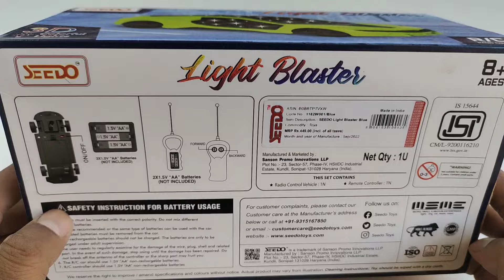Remote control rc car unboxing